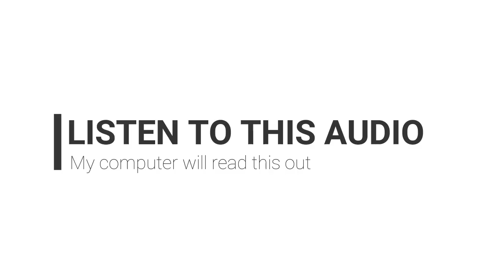I Am Prof. Soludo, The New Face Of The Pro-Biafran Movement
Iam Prof. Chukwuma Soludo and I approve this message for every supporter or sympathizer of Biafra (like myself).
We are all very familiar with the Igbo proverb that a goat that died in a barn was not killed by hunger. This proverb sadly encapsulates the reality facing Ndigbo in Nigeria today. Our barn is full of yams as we can boast of men and women that can deliver good governance. Our challenge (a puzzle) as a people is how to stop the goat from dying in the barn. The good news is that I know how water entered the stalk of the pumping and that is why I have raised my hand as the new face of pro-Biafran movement.
My mission is simple: transform the rise of nationalism in Igbo states into an economic and political force. It is not the huge size of a man that makes him famous, but what he can do. An objective observer of political developments will agree with me that a complaint-based agenda has never worked anywhere in the world. That’s why I have volunteered myself to market a non-violent alternative to the actualization of a semi-sovereign State of Biafra through economic empowerment.